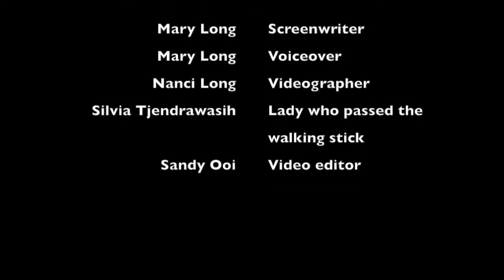Mary's Mini Movies - Walking Sticks For The Blind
Second grade project to promote accommodations for people with disabilities.